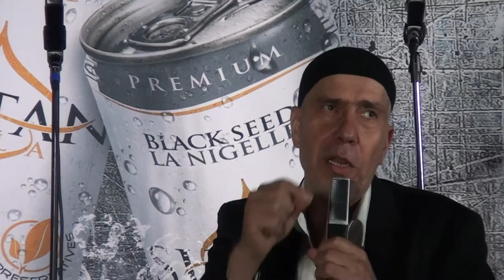"RAMAZANSKI DIVANI" - ZENICA: HFZ ČAJLAKOVIĆ I HFZ. DIZDAREVIĆ